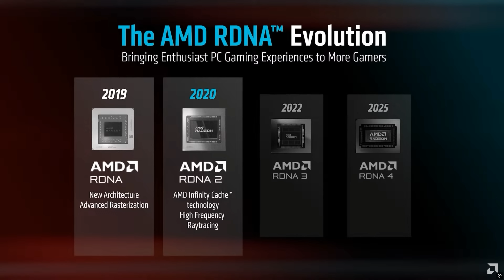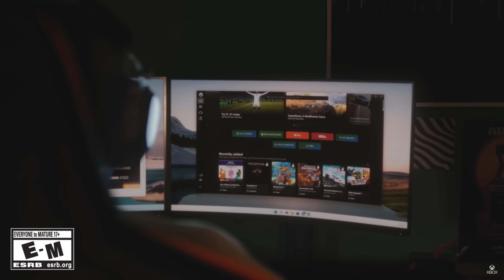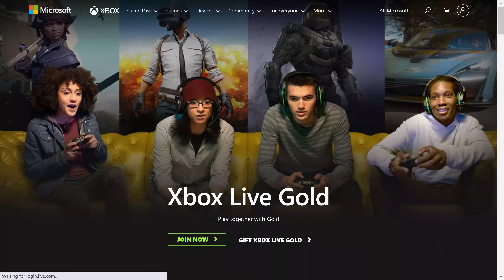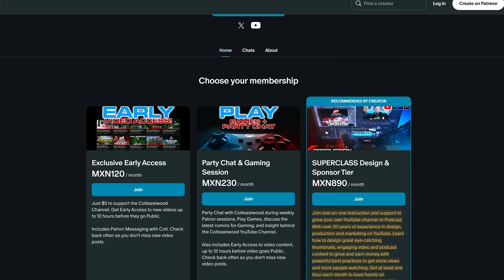REVEALED Xbox Magnus Specs | PC Console Hardware | AMD Zen 6 RDNA 5 Performance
Add me on Xbox Live: Colteastwood

Xbox is committed to Next Generation Hardware with a family of supported devices all led by a first party Microsoft and Xbox designed and branded Next Generation console. Insiders close to AMD and Microsoft's Hardware road map have outlined the future specs that will power the next Xbox and Xbox wants to go bigger than ever because this may be their last.

In July of 2025 Xbox and AMD announced their partnership to build the next generation of Hardware devices nearly a year and a half before the consoles would launch. This got fans very excited and concerned about the possibilities paired with shortfalls and expectations.